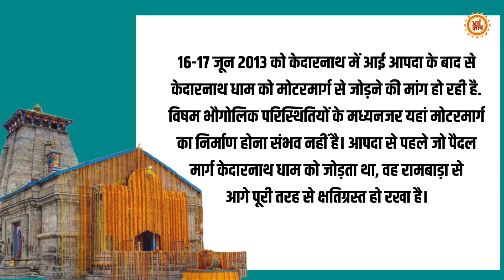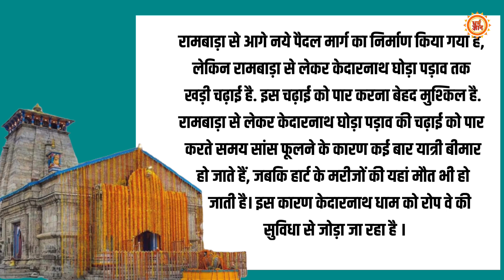Kedarnath Dham में उड़न खटोला, घंटों की दूरी मिनटों में होगी तय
बदली-बदली दिखेगी केदारनाथ की दुनिया… घंटों की दूरी मिनटों में होगी पूरी…बाबा केदार के दरबार में उड़न खटोला ….. शिव भक्त मोदी ने कर दिखाया…देखिये सिर्फ़ धर्म ज्ञान पर।

Producer- kavita